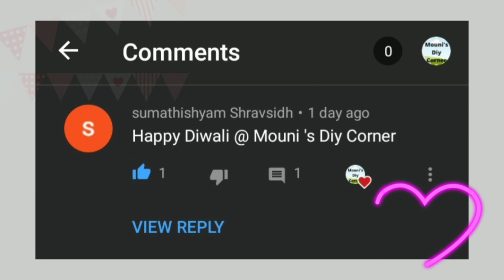DIY MINI WATER CANDLES FOR DIWALI/HOW TO MAKE PERFECT WATER CANDLES /MOUNI'S DIY CORNER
MOUNI'S DIY CORNER. this is Ⓜ️ounika raghunadh ♌. today I want to show you how to make beautiful and colorful craft that is mini water candles.make this diwali❇️💠🎇🎆 more colorfull with your creativity 🎊🎉.The water candle is actually a wick that is centered inside a glass filled with water. The wick is fueled by a thin layer of oil on top of the water. This is a fun and simple craft to do with kids.